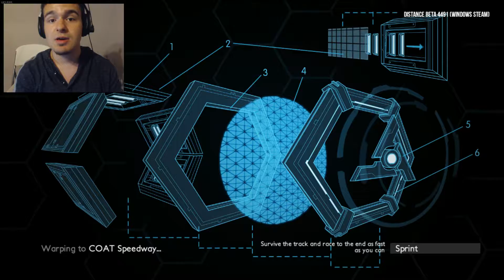FUTURE RACING WITHOUT LIMITS! - Distance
Hey everyone!

Welcome to Distance!

This is a game that had my curiosity ! I really wanted to try it out and I believe this game is going to be very promising in terms of being a Early Access game!

I am hoping to see a lot from this game and hoping to see a final version of it!

Like the Channel's FaceBook page!

If you have any comments/questions about the video or just want to say how your day has been, please feel free to comment below, I would gladly have a conversation with you in the comments section, if its a serious topic, feel free to message me!